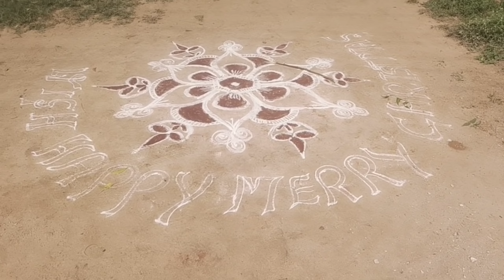Christmas Day/Full Day Vlog in Tamil/Punnainallur Mariamman Kovil Function/Thanjavur Family Vlog